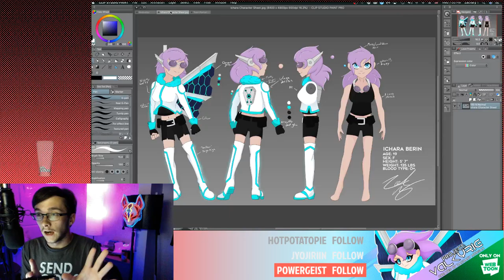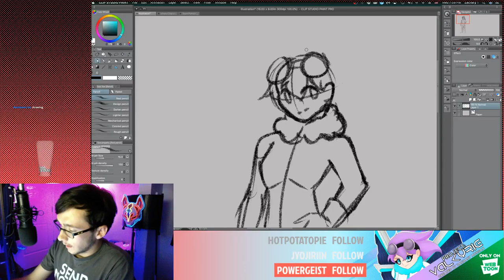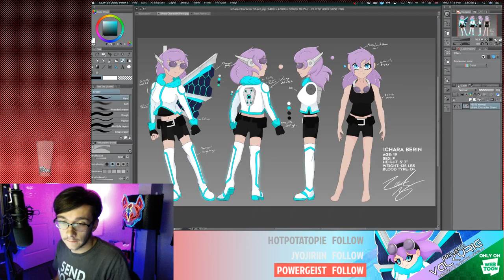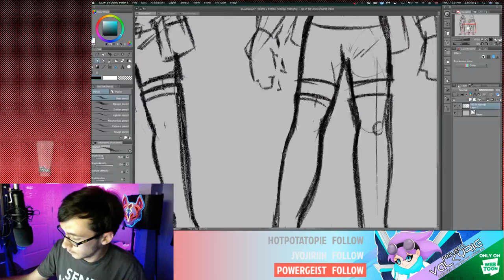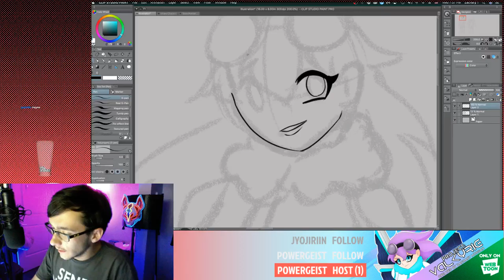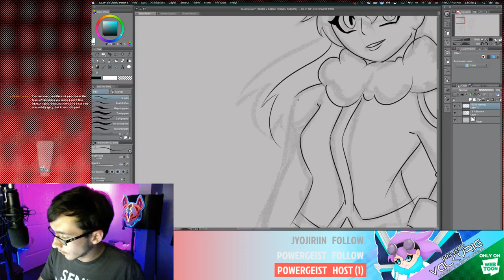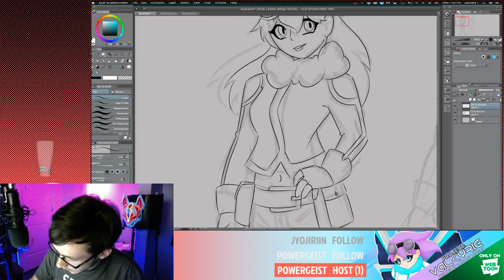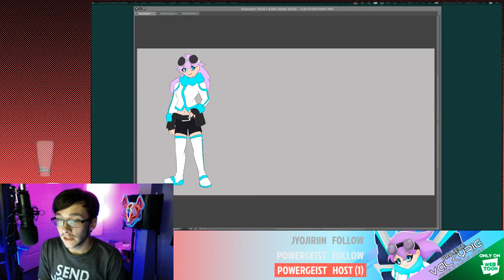Creating a New Character Sheet!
Creating a new character sheet for my OC Ichara!